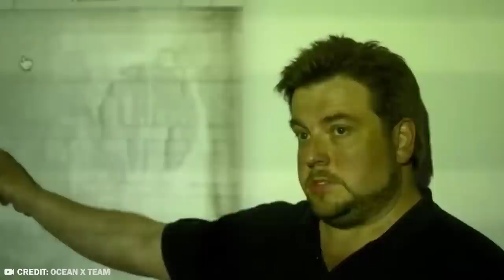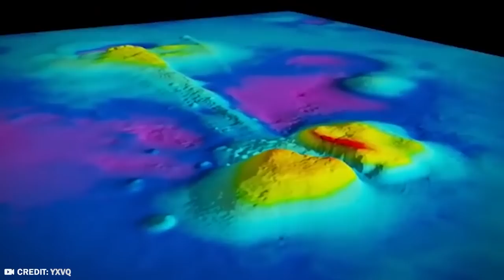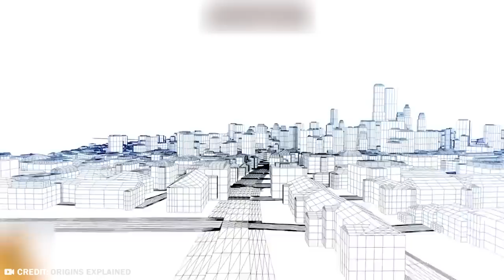Former Navy Officer Tells Us What He Saw While Diving In The Arctic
Nowadays, most of the trade in the world passes through the oceans and the seas. But despite our oceans being more trafficked than ever, they remain for the large part, a complete mystery.
The oceans are so vast, and so deep, that only about five percent of the Earth’s oceans have been explored and charted, especially the ocean below the surface. With hat in mind, there are millions of things yet to discover that we may not be equipped to understand yet. From one of the world’s oldest cities, to a mass watery graveyard that no expert has been able to explain, here are the 20 Most Terrifying Things Recently Discovered Underwater